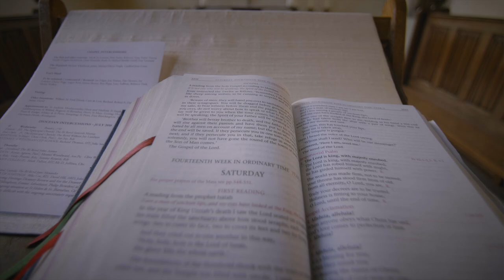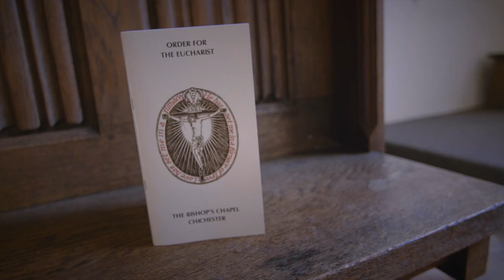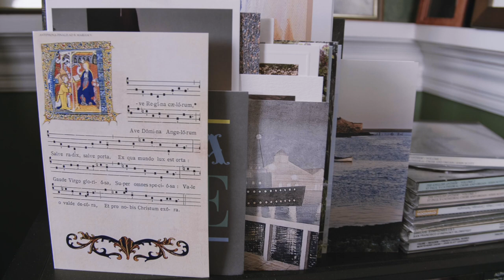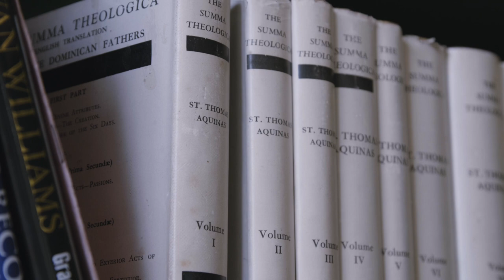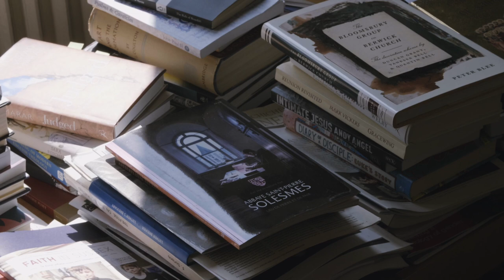DR MARTIN WARNER - Session 5 of the Chichester Diocese Lent Course 2019, Living Christ.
Bishop Martin - What does it mean to die well? In this video, the Bishop of Chichester reflects on how we approach our own deaths, about Heaven, and encourages to think about the resources we can draw upon to approach with death with peace and hope. This video is part of Session 5 of the Chichester Diocese Lent Course 2019, Living Christ.

All best,